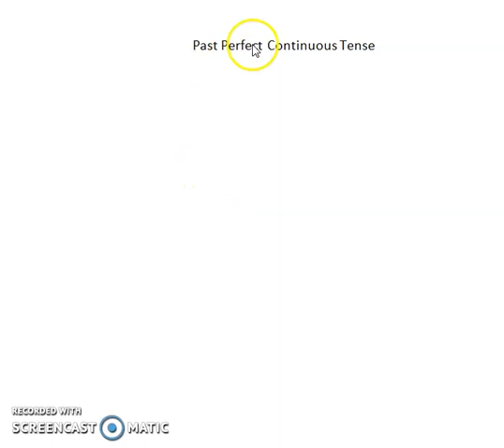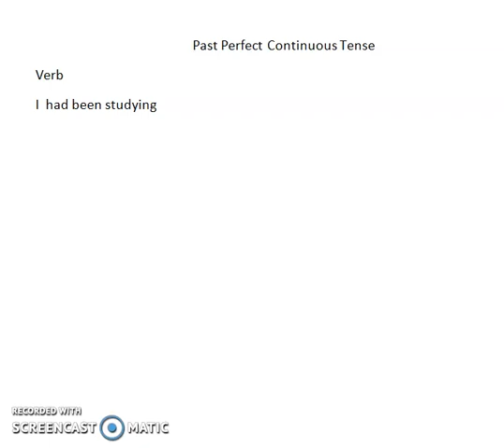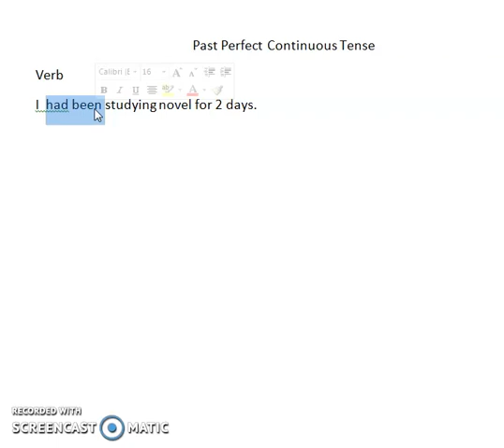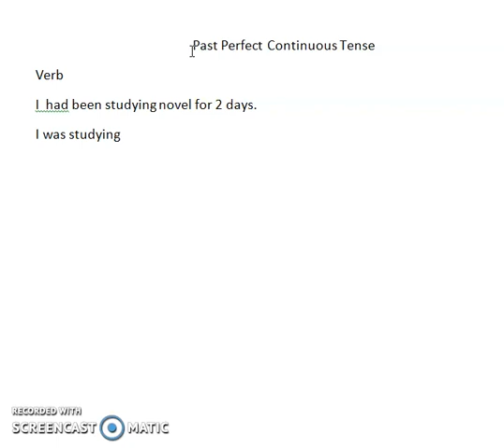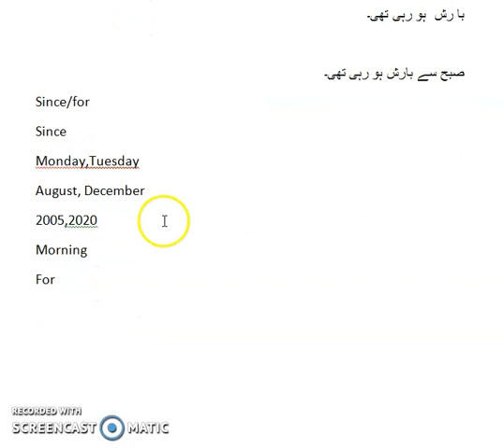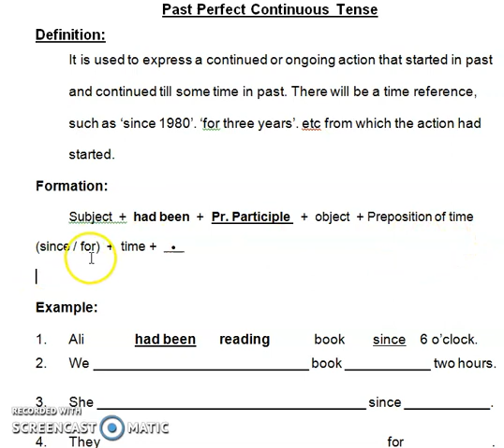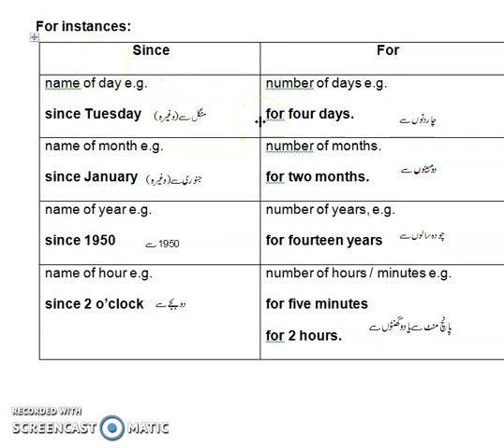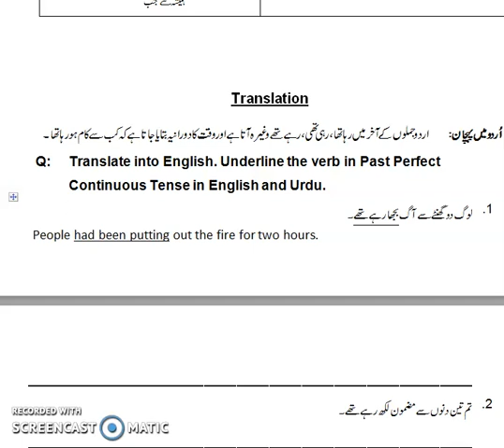class 7 Eng lec #27